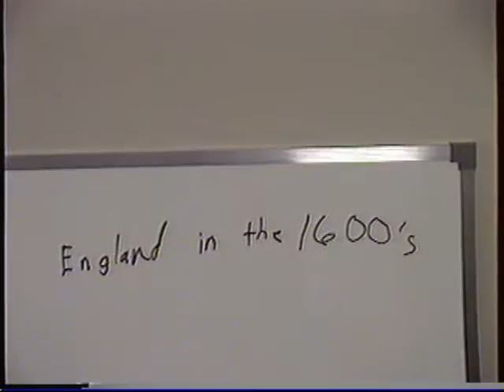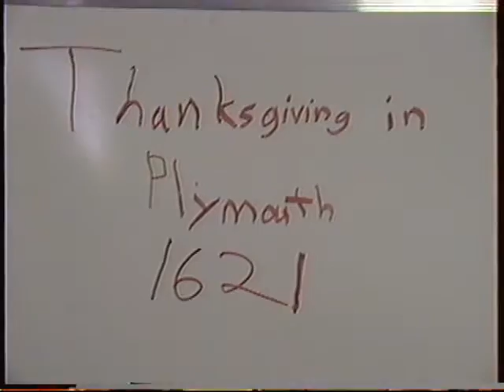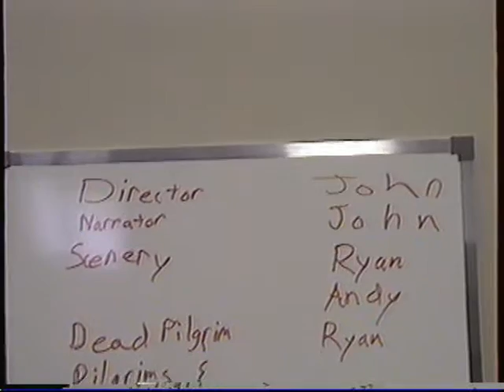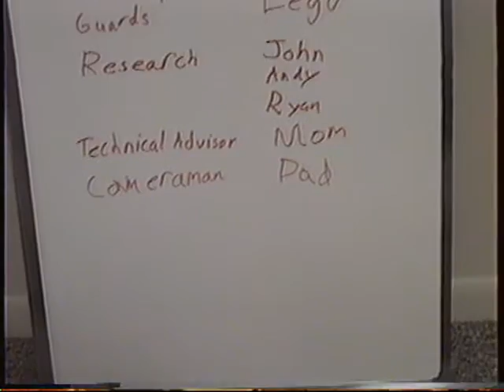The Story of the Pilgrims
One of the early video productions by this creative team